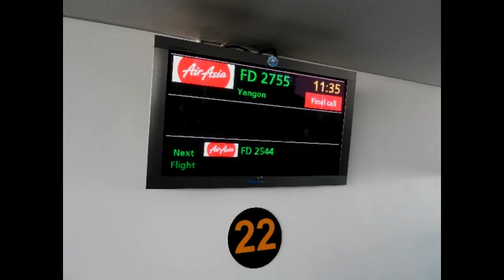This Is No Motel 6 MGM Hotel Yangon BURMA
MGM, Nice Old School Hotel